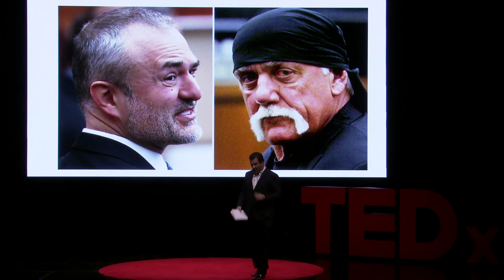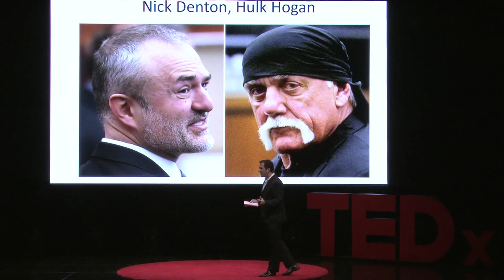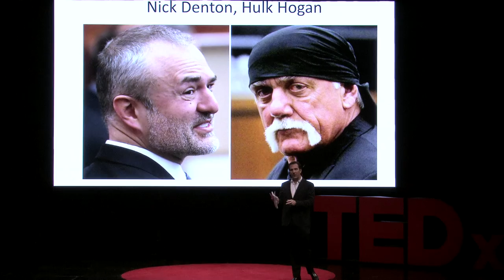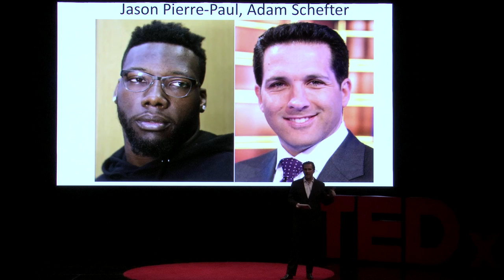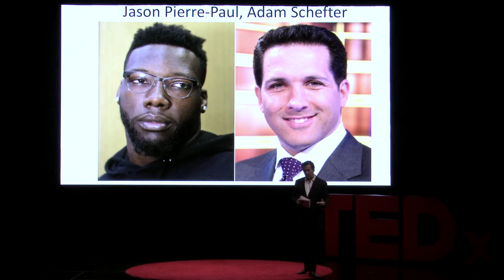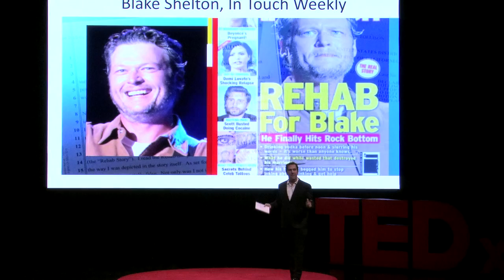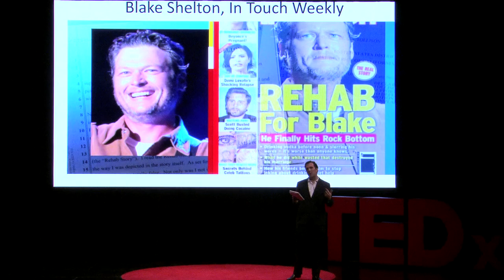Gawker, Hulk Hogan and the Danger of Litigating Privacy | Matthew Belloni | TEDxHollywood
This talk was given at a local TEDx event, produced independently of the TED Conferences. About TEDx, x = independently organized event In the spirit of ideas worth spreading, TEDx is a program of local, self-organized events that bring people together to share a TED-like experience. At a TEDx event, TEDTalks video and live speakers combine to spark deep discussion and connection in a small group. These local, self-organized events are branded TEDx, where x = independently organized TED event. The TED Conference provides general guidance for the TEDx program, but individual TEDx events are self-organized.* (*Subject to certain rules and regulations)

Matthew is the Executive Editor of The Hollywood Reporter and Billboard. Belloni oversees The Hollywood Reporter and Billboard’s weekly print magazine, and its 24/7 news website. He also writes news and feature articles about the business of Hollywood, with an emphasis on the legal and financial aspects of the entertainment industry, and serves as editor of The Hollywood Reporter’s entertainment law blog, Hollywood Esq.

Before joining The Hollywood Reporter, Belloni was a practicing attorney at an entertainment litigation firm in Los Angeles and served as a contributor to magazines including Esquire and Details. Belloni often appears as a commentator on television, including Good Morning America, CBS This Morning, Today, Entertainment Tonight, and Bloomberg’s Market Makers.